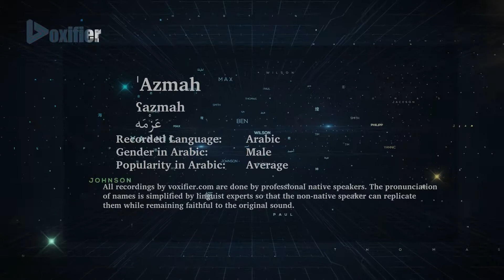How to Pronunce 'Azmah (عزمه) in Arabic - Voxifier.com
This is the Arabic pronunciation, gender, and phonetics recording of the name 'Azmah (عزمه). The same name may exist in other languages with different pronunciations.